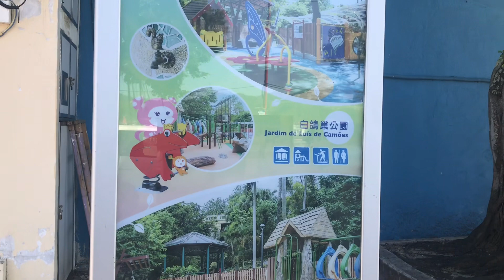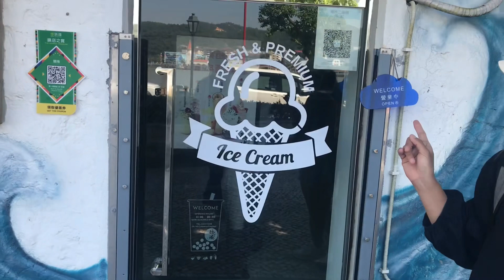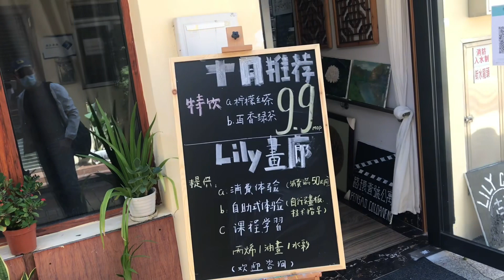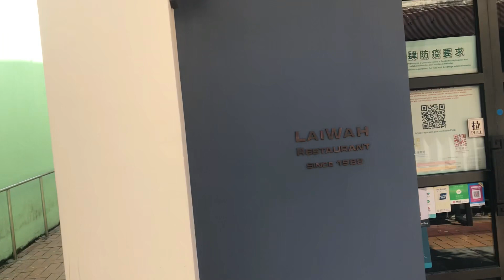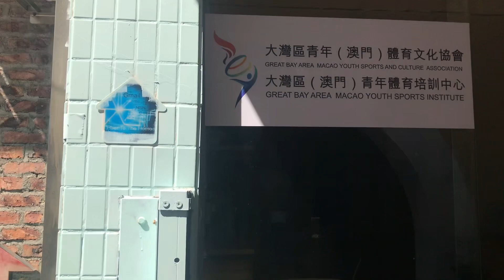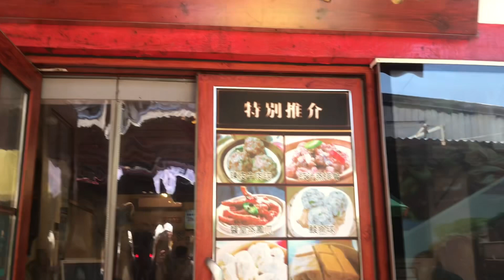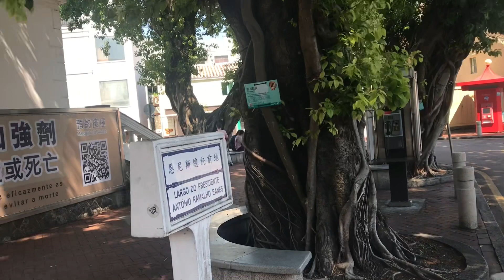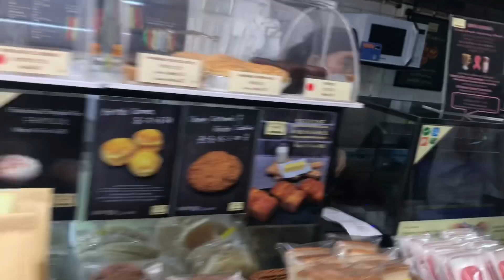Coloane Village …simple lang ang lugar n ito..pero may isang bagay na hindi mo pwedeng palampasin..